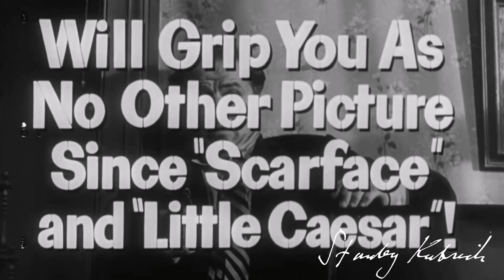Rapina a mano armata (The Killing) 1956 diretto da Stanley Kubrick.